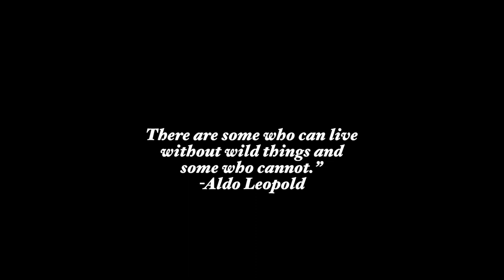Kayak Fishing Iowa's Driftless Area. Big Brown Trout!